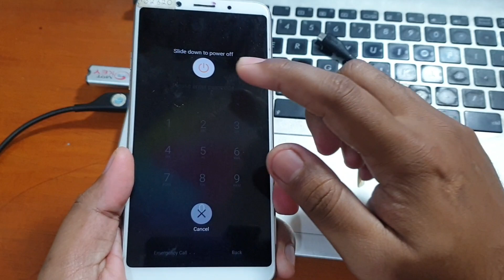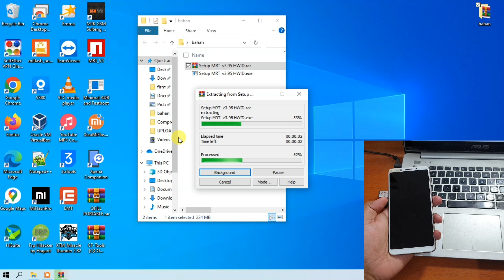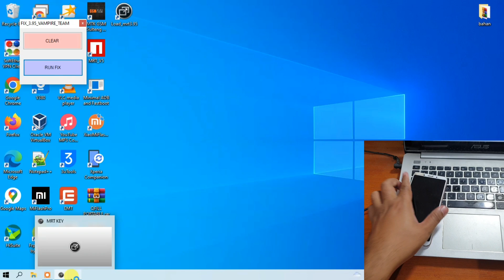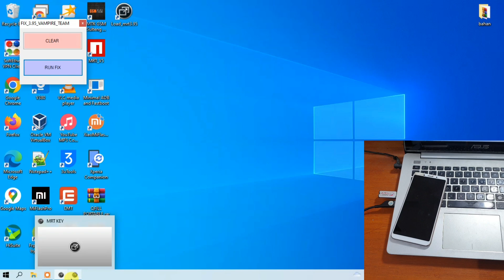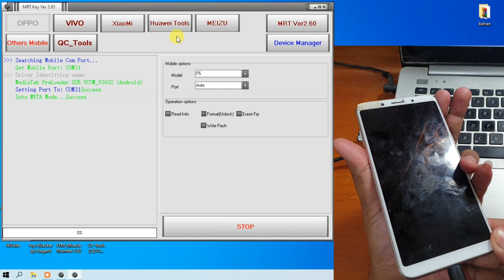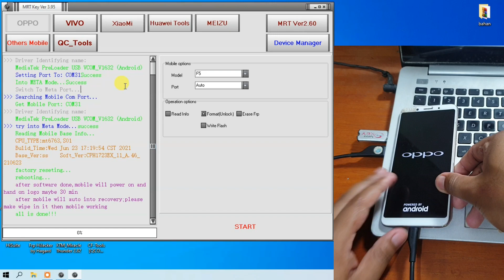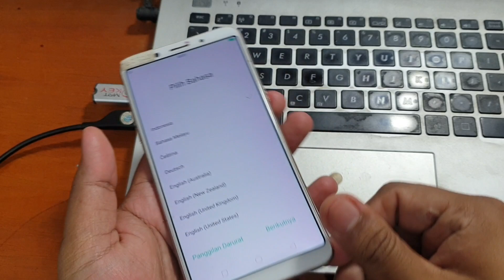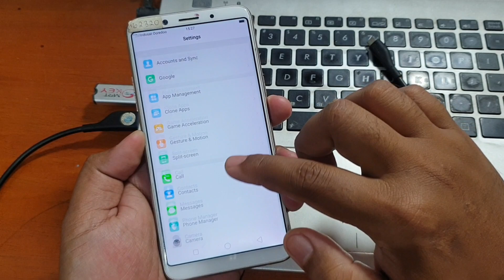Cara Unlock Oppo F5 Lupa Kunci Layar tanpa bongkar tanpa test point hanya sekali klik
Cara Unlock Oppo F5 Lupa Kunci Layar tanpa bongkar tanpa test point. Menggunakan Mrt key versi 3.95 menggunakan dongle fisik, untuk aktivasinya silahkan hubungi kontak dibawah ini.